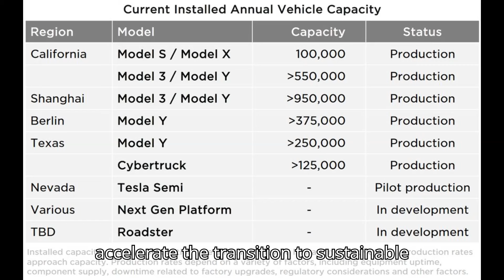Tesla's Annual EV Production Capacity Is Set To Reach Almost 3 Million Units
Discover the latest updates on Tesla's electric vehicle production for 2024! In this video, we delve into the detailed statistics and insights from Tesla's manufacturing plants worldwide. Learn about the production capacity updates, record-breaking achievements, and future plans for Tesla's Model Y, Cybertruck, and more. Stay informed about the latest trends and developments in the EV industry.